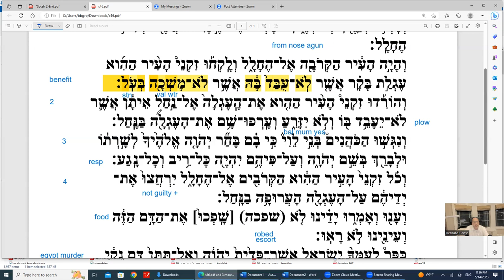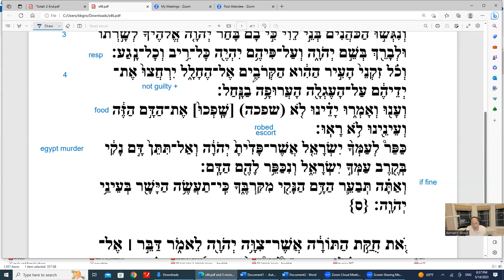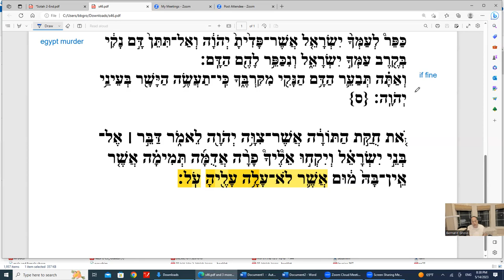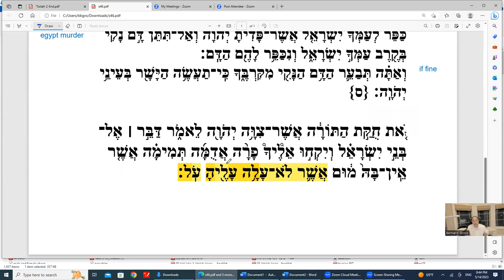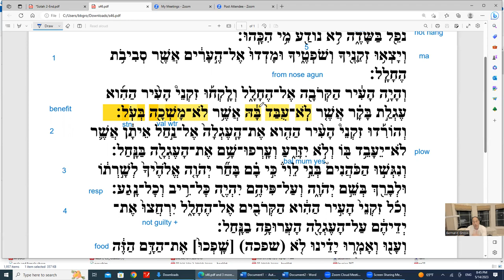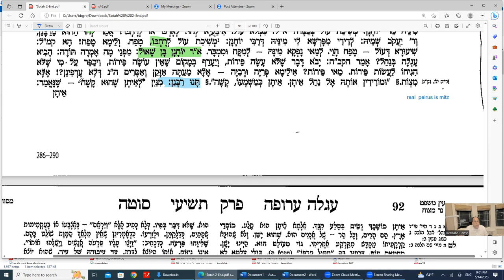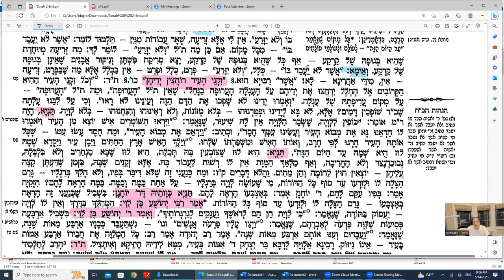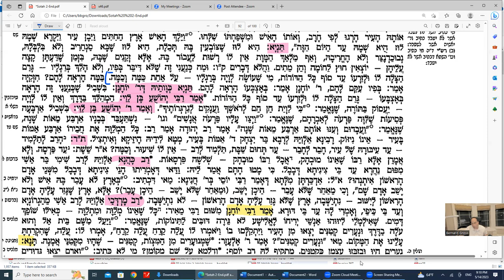Daf Yomi Sotah Daf 46 Pesukim Intro Eglah Arufa